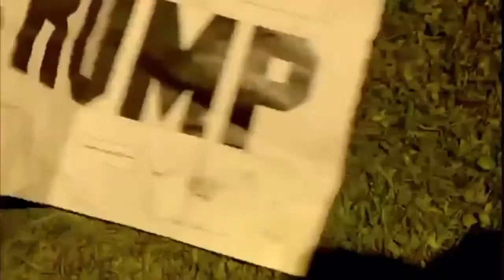California Votes Trump Ad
A large "Trump" sign was erected on a hillside near the 405 Freeway in the Sepulveda Pass, but it was taken down by authorities, but the sign did speak for many in California by supporting the re-election of President Donald Trump.